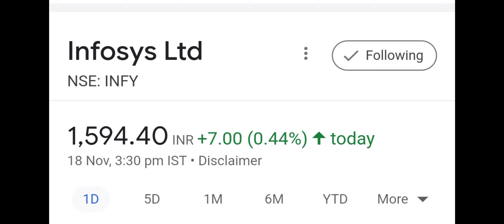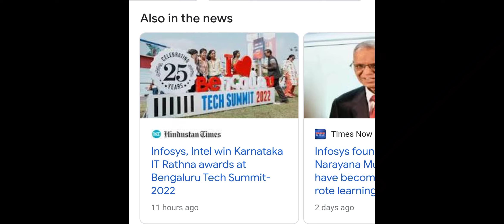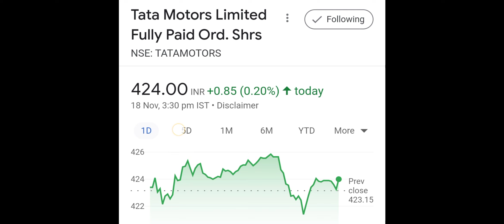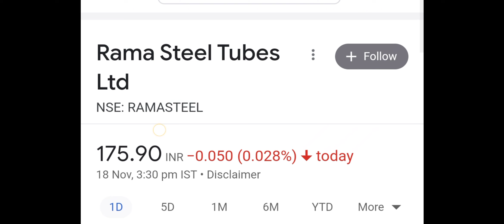4:1 BONUS Declared | Infosys Share Latest News | 3 Breaking News | Tata Motors Share Latest News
irctc share chat,
irfc share allotment check,
railtel share,
railtel share news
rvnl share
ircon share
IRCTC agm